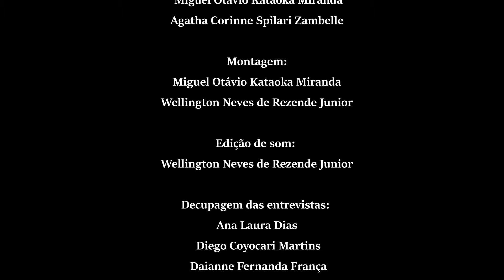Educação e o Coronavírus: os desafios dos educadores - Filme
Filme produzido pelos estudantes da Rede Brazucah - 1º semestre de 2022.

Sinopse: Educação e o Coronavírus: os desafios dos educadores é um curta-metragem produzido por estudantes da Rede Brazucah, alunos de uma escola pública de Jaú-SP. A trama envolve três professores do núcleo comum, mais o diretor de uma unidade escolar. Eles contam como foram suas experiências na luta pela educação em um momento tão difícil, a pandemia de COVID 19.

A Rede Brazucah é um projeto que atua na formação de professores e alunos transformando escolas em salas de cinema e alunos em produtores de filmes.

A formação da Rede Brazucah é viabilizada por meio da Lei Federal de Incentivo à Cultura, com patrocínio da CPFL Energia e apoio do Instituto CPFL e do CPS (Centro Paula Souza), com realização da Brazucah Produções e do Ministério do Turismo.